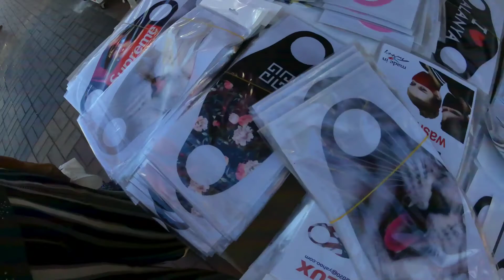Солнечные улицы Алании в Турции. Удивительный парк. Alanya Walk Streets.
Turkey. Alanya Walk Streets. End of October. Sunny Day. Masks. Fruit trees. Park. Fountains. Pleasure. По солнечным улицам Алании в Турции. Фруктовые деревья. Маски. Торговые лавки. Удивительный парк с фонтанами.